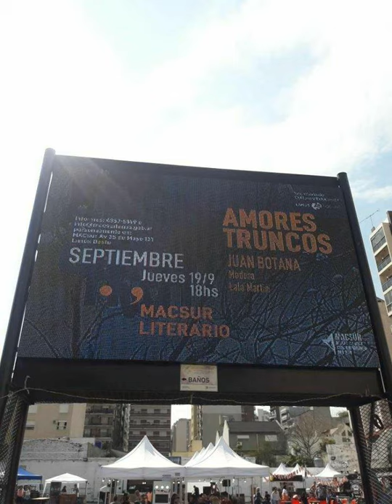Programa 19: La vida de un pueblo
La vida de un pueblo, el programa de radio de Juan Botana y de los integrantes del grupo del Festival de Poesía. Esta vez:

JUAN BOTANA  / ANA CASALE / VICTORIA FUSCO / DENISE ROSATO POR 2 / EL PORTON POR 4 / MARIANA DOMÍNGUEZ POR 2 / MAXI SENKIW POR 4 / VIOLE BASMA / ADRIANA PHATOUROS